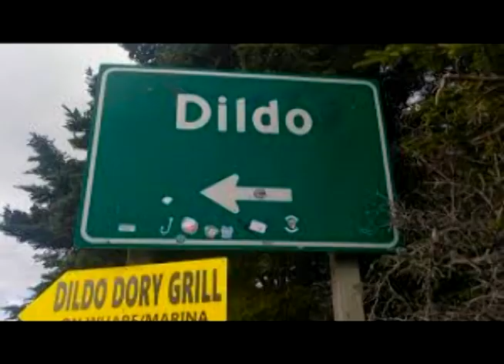Quaker Queer's random ramblings 2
audio and video used

tom's tales form the toaster adaptations

let me know if i missed any scenes

also rip George S
Irving, i know you've been gone a year or two, but still, never too late to pay homage